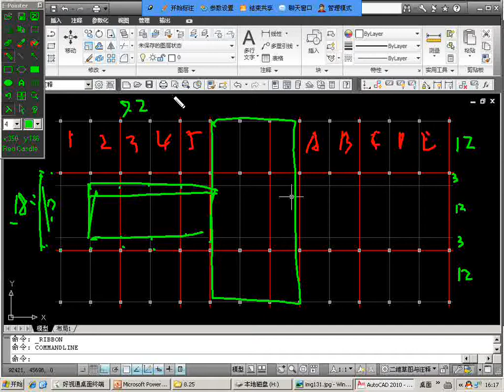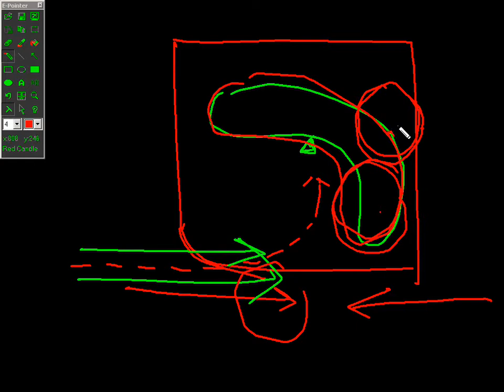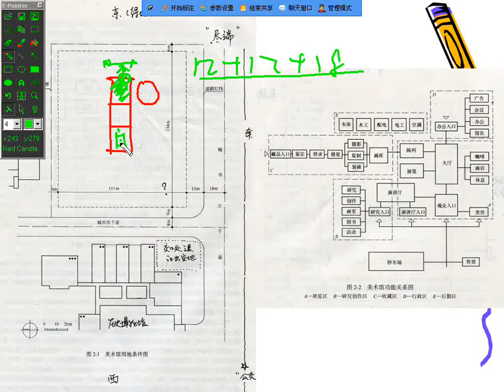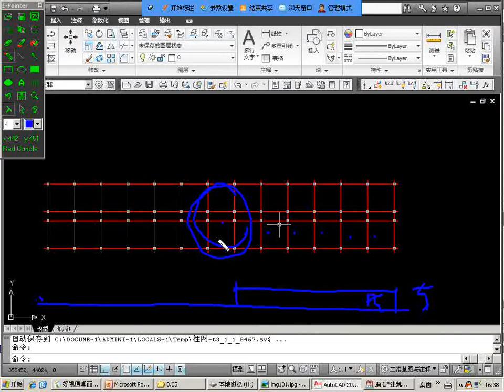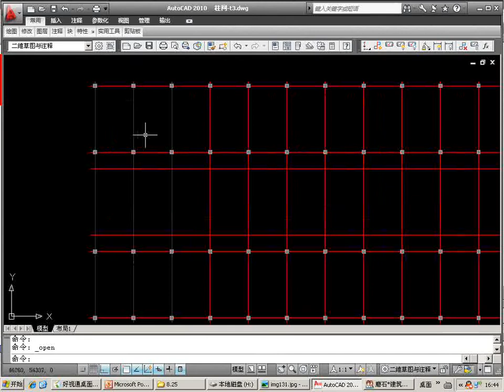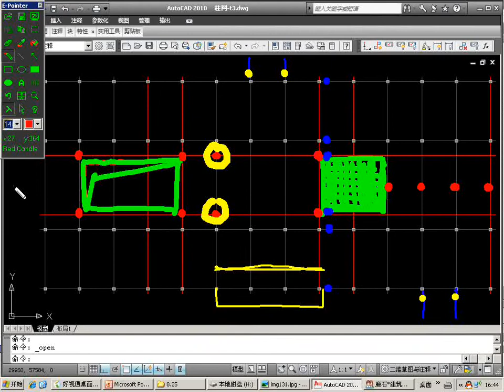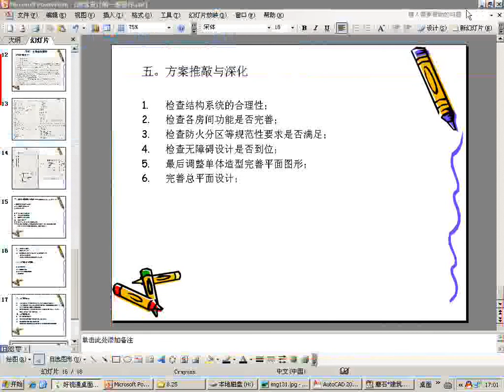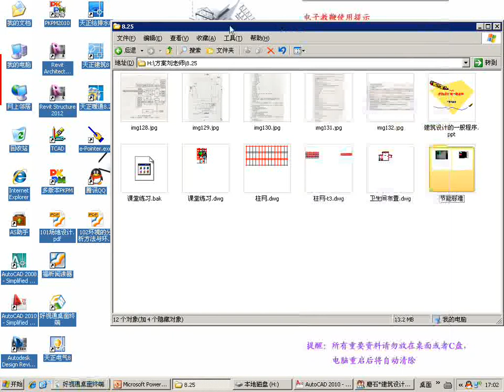121 第121节 方案场地设计 9形式细节